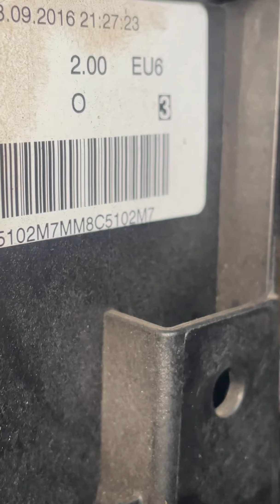На складе: осмотр двигателя для BMW F30 320d B47D20A